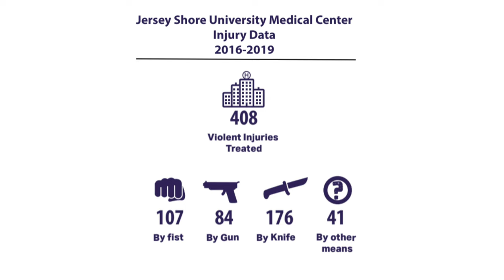Project Heal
Get Connected.